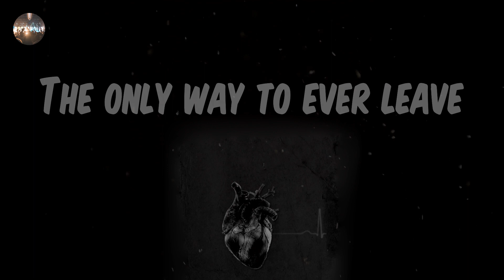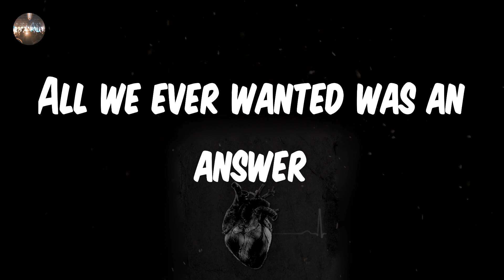CKY - 96 Quite Bitter Beings (Lyrics) | All we ever wanted was an answer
CKY - 96 Quite Bitter Beings (Lyrics)
96 Quite Bitter Beings - CKY lyrics
♫ CKY - 96 Quite Bitter Beings

lyrics: 96 Quite Bitter Beings - CKY
With my perceptions in a mix
Down twenty miles through the sticks
To the cloudy town of Hellview
Population 96
Excessive vacancy, well maybe
In the shadow of an eye
All the strangers passing through
And where the rules just don't apply
At the fork turn left, a store
But on the right stay free from sight
'Cause 96 quite bitter beings
Like to stack the bodies high
The only way to ever leave
Is overflooded by the storm
And entanglement in Hellview
Brings you fear in fifty forms
They've deleted all the tourists
At the bottom of the lake
And not one supports the cause
To leave the blood stay in the veins
Here, three miles back is where we are
All we ever wanted was an answer
Civilized are close but way too far
Footprints giving clue to where we are
All we ever wanted